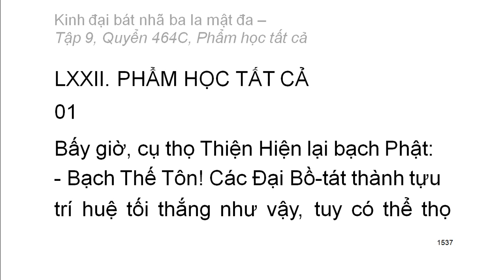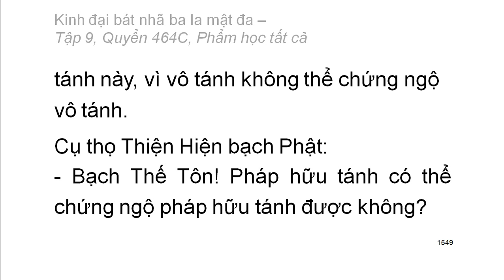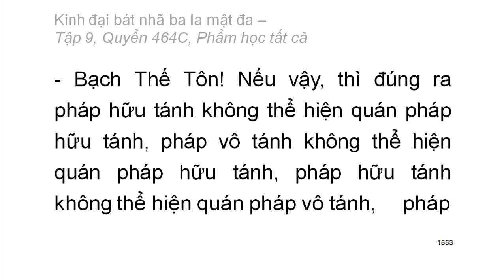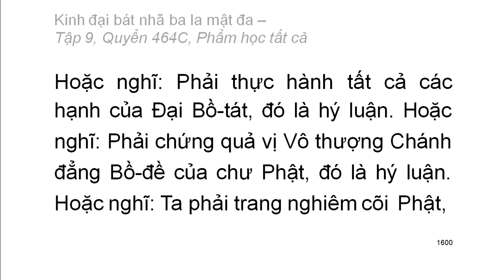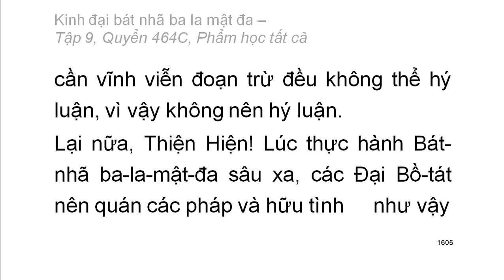600 quyển Kinh Đại Bát Nhã Ba La Mật Đa: Quyển .../600 (tiếp) (đọc lần 2) (rất hay)